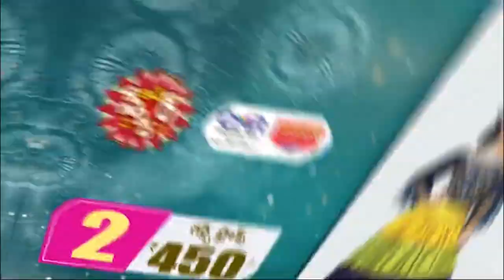సీతారామ‌పురంలో ఘనంగా మొహరం వేడుకలు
- పీర్ల‌కు ప్ర‌త్యేక ప్రార్ధ‌న‌లు చేసిన ముస్లిం సోద‌రులు